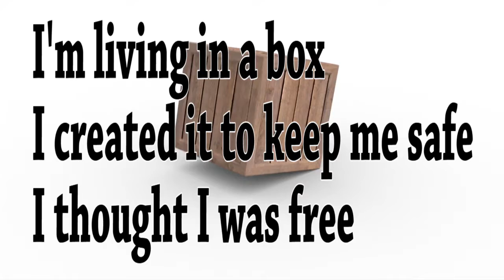Living in a box poem.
Here we have a superb visual creation from John Walter.
Above is the link to his Medium profile.
Here is the link above to his awesome poem.